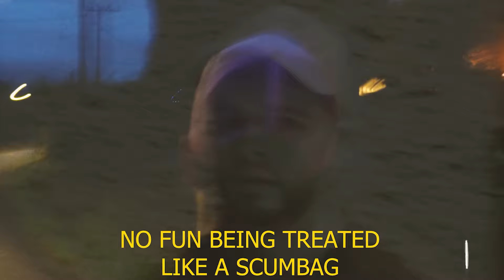Now THIS Is Exciting! | Album Deals!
After months of hard work, we're finally ready to launch these deals for you guys! I can't wait to work with you guys in a more meaningful way, and I can't wait for all the new faces and voices!